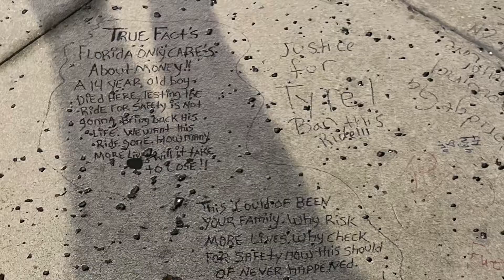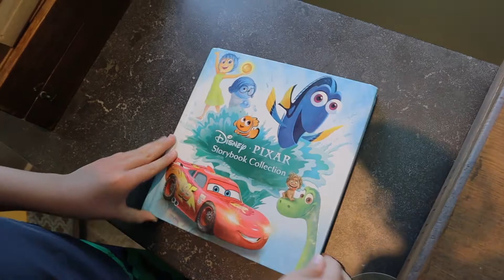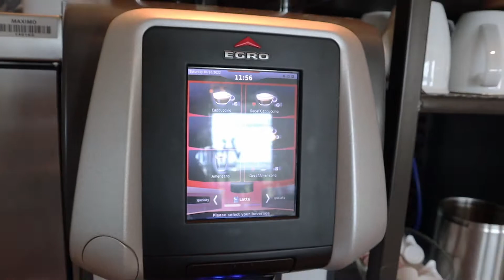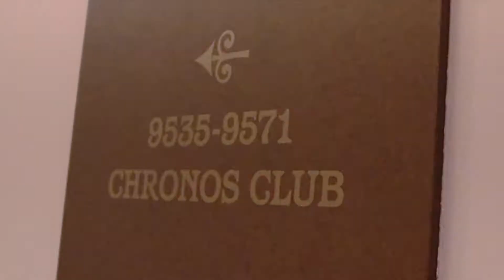CHECKING INTO CORONADO SPRINGS CLUB LEVEL GRAN DESTINO TOWER DISNEY VLOG APRIL 2022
This was our first time ever staying at Coronado!! And I have to say, it won't be our last!! This place felt like home for the few days we stayed here. The concierge crew up there was INCREDIBLE. It felt like we knew them for years. Waking up and going to get breakfast and seeing all their smiling faces, just topped it all off.